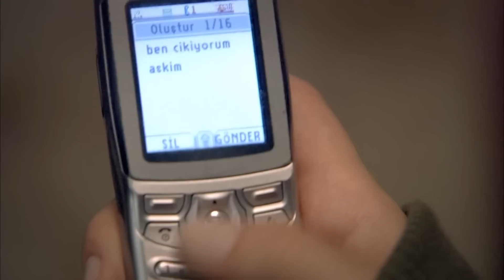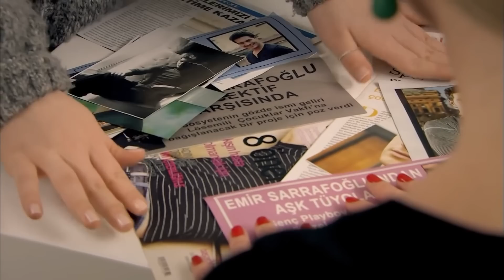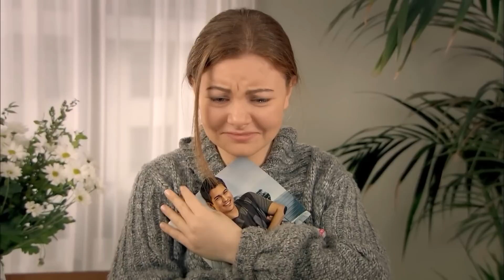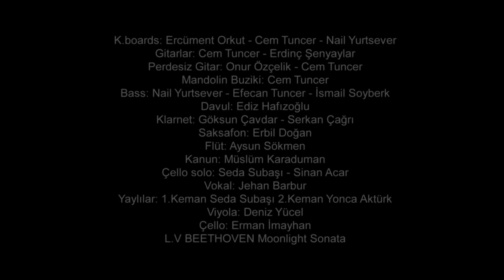Feriha Duble Farsi - فریحا‎ قسمت 147 سریال‎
خلاصه داستان

ازیگران:
هازل کایا
وحیده پرچین
چاتای اولوسوی
متین چکمز
جیدا آتش
صدف شاهین
یوسف آک‌گون
دنیز اوگور